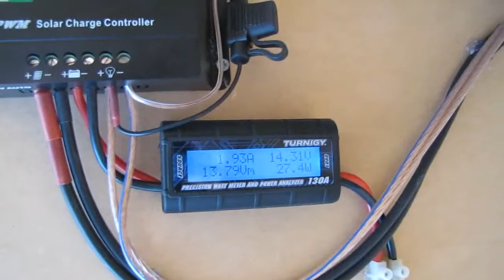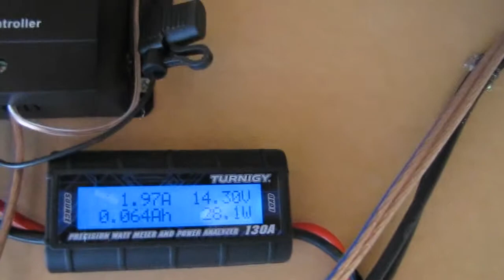Solar shed update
I have a new 50w solar panel the battery's charge much faster now,